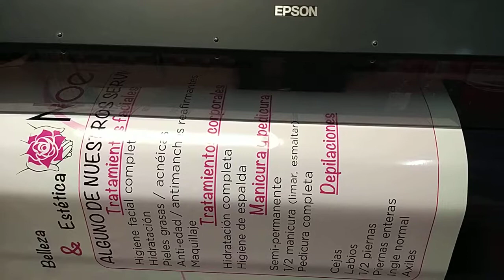Vinilo de impresión para rotulación